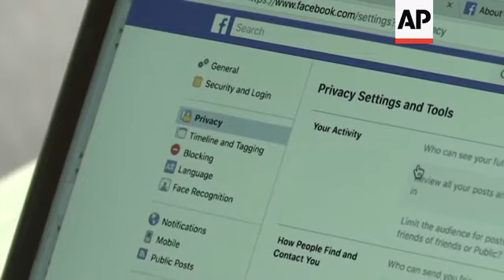Facebook launches new digital currency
(18 Jun 2019) Facebook already unveiled an ambitious plan Tuesday to create a new digital currency similar to Bitcoin for global use, one that could drive more e-commerce on its services and boost ads on its platforms.
But the effort, which Facebook is launching with partners including PayPal, Uber, Spotify, Visa and Mastercard, could also complicate matters for the beleaguered social network.
Facebook is currently under federal investigation over its privacy practices, and along with other technology giants also faces a new antitrust probe in Congress .
Creating its own globe-spanning currency - one that could conceivably threaten banks, national currencies and the privacy of users - isn't likely to dampen regulators' interest in Facebook.
The digital currency, called Libra, is scheduled to launch sometime in the next six to 12 months.
Facebook is taking the lead on building Libra and its underlying technology; its more than two dozen partners will help fund, build and govern the system.
Facebook hopes to raise as much as $1 billion from existing and future partners to support the effort.